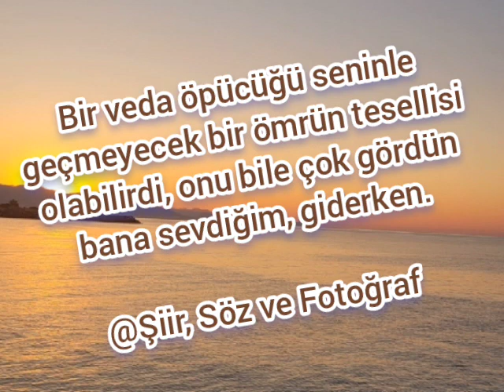Veda Öpücüğü (hayat insan ayrılık kırgın küskün duygusal videolar)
Kırgın bir ayrılık sözümü, deniz fotoğrafları ile birlikte sundum.